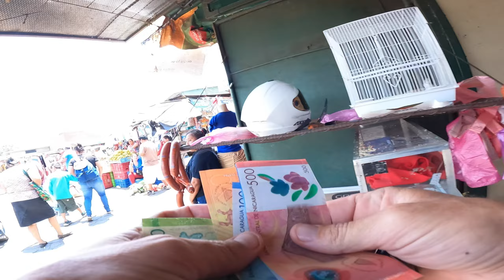I DARE YOU! to take a trip to the AUTHENTIC Nicaraguan grocery store.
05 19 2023 market shopping video final